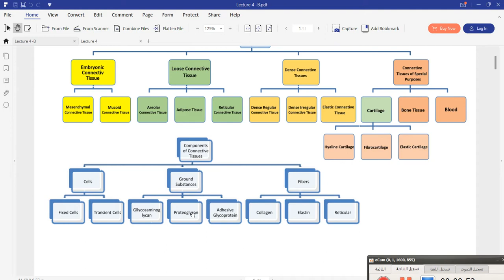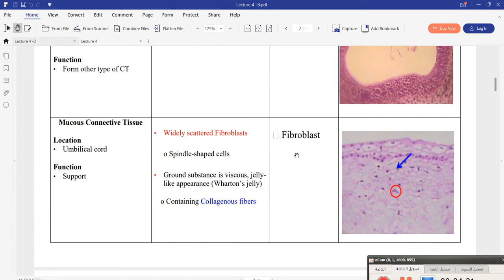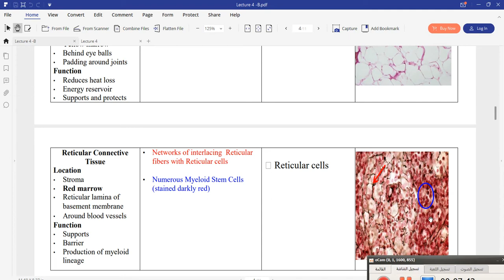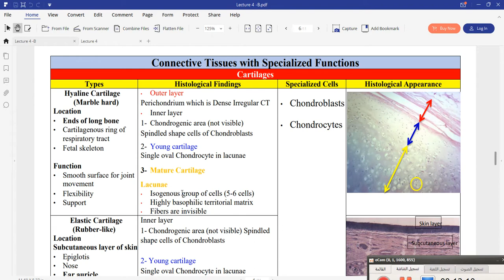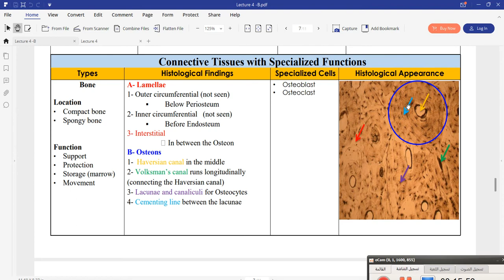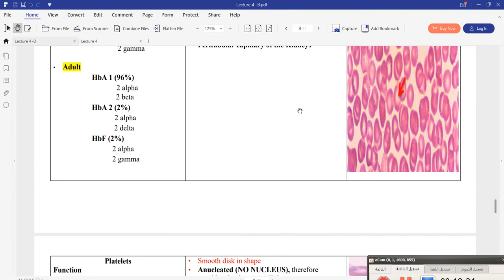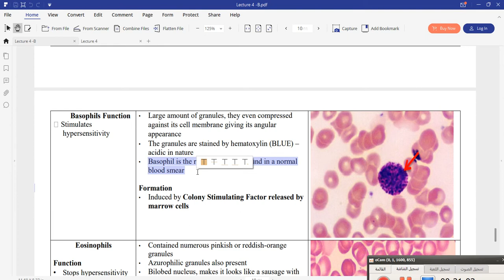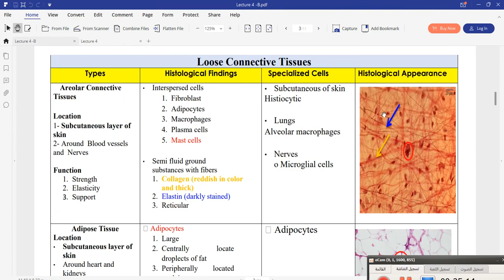م.م ايمن زيدون قسم المختبرات الطبية - المرحلة الاولى -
انسجة